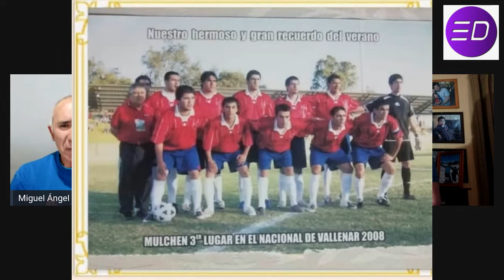CAMPEONES, para no olvidar 1